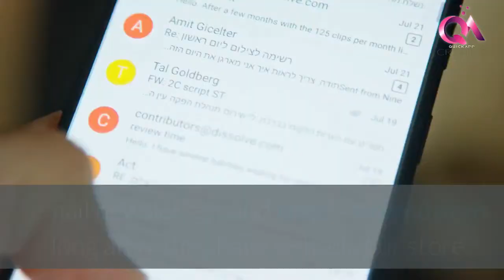Wifi Marketing Sunshine Coast | Quick App Creative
Many establishments offer free Wi-Fi for different reasons:
...attract new customers..
...keep them happy..
...and maybe because everyone else is doing it..
But lets face it… Free Wi-Fi… sucks!
...complicated passwords
...slow connections
...and worst of all, you get NOTHING in return!
But all this is about to change with Social Powered Wi-Fi Hotspots.
It’s still the Free Wi-fi your customers expect... but without the hassles and lack of results.
It’s now possible for customers to simply connect to your Free Wi-Fi service using their favorite social media account. Once they’ve logged in with just a few clicks, you will be able to get their social media details, email addresses and more… allowing you to build long-lasting and valuable relationships beyond a single visit.
Now you can send your customers mobile coupons, exclusive offers, email newsletters and timely promotions long after they have visited your store.
Grow your business and keep your customers happy with the NEW MAGICAL way to offer Free Wi-Fi.